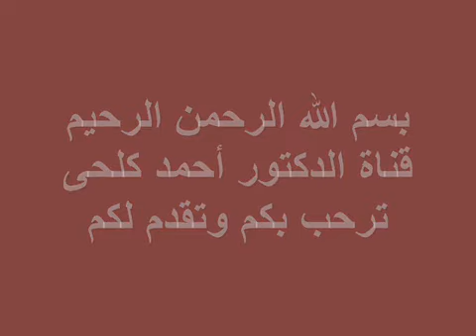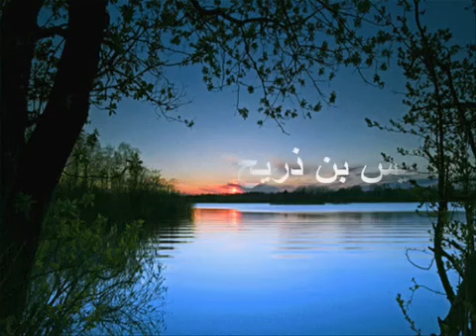الشاعر قيس بن ذريح مجنون لبنى